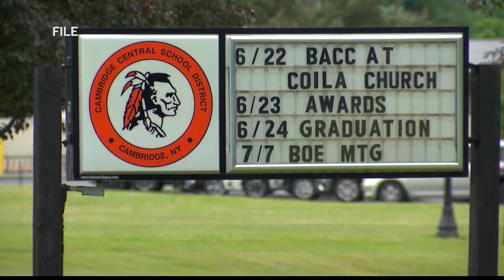District to form committee to discuss mascot